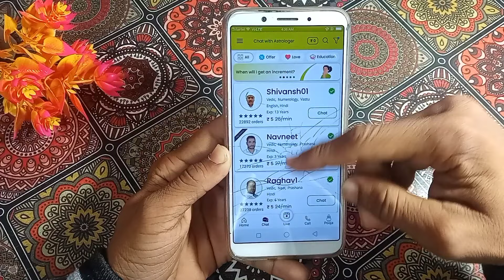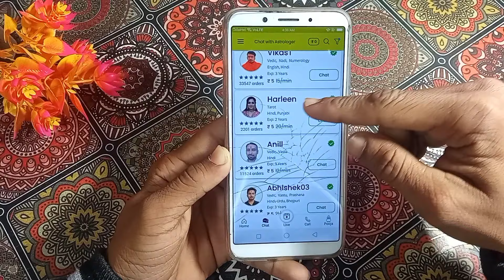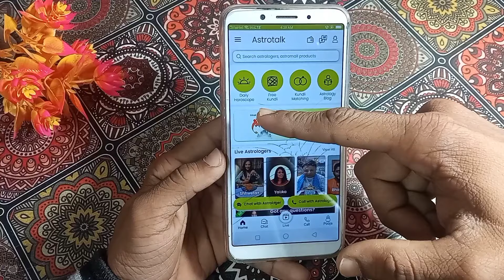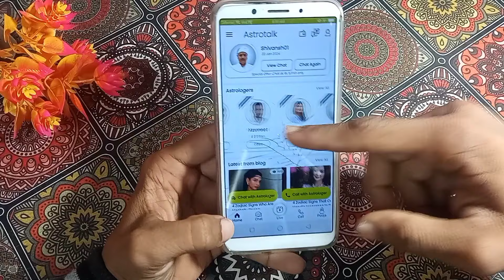Astro talk app kaise use kare | Astro talk app review | Astro talk app kya hai